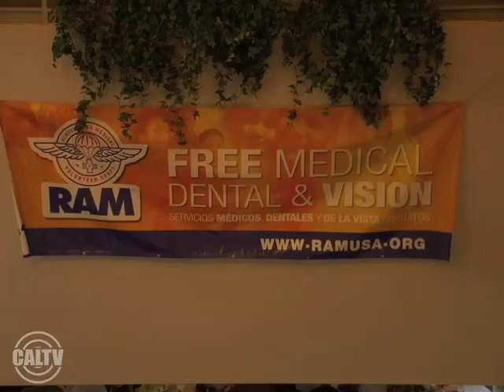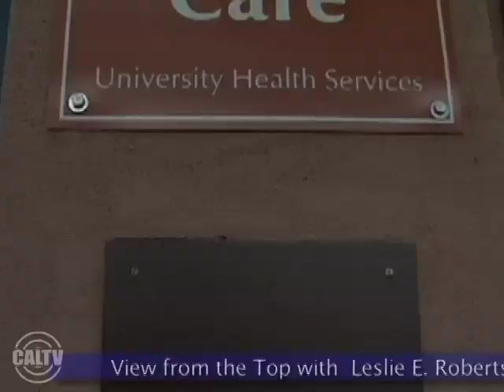Berkeley Beat: April 11th 2011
Join Brittany, Tess and Amanda as they update you on the latest news about a
new earthquake warning system, the plastic water bottle ban and free medical
aid in Oakland.